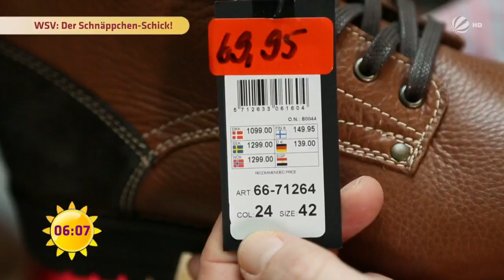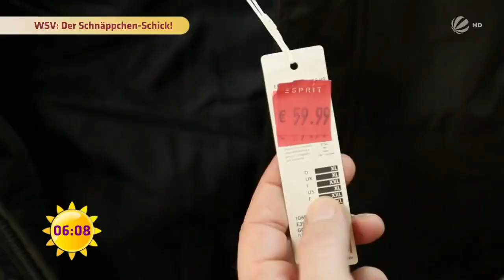WINTERSCHLUSSVERKAUF: Bis zu 265 Euro SPAREN! | SAT.1 Frühstücksfernsehen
Der Winter geht gerade erst so richtig los  - am Wochenende können Sie sich auch noch mal einkleiden mit warmen Sachen! Es gibt tolle Winter-Schnäppchen. Unsere Stylistin Anica ist für Sie unterwegs! Im Winterschlussverkauf bis zu 265 Euro sparen!